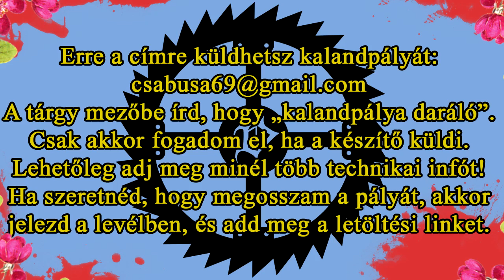Kalandpálya daráló 66. rész - Halál Labirintus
Készítő: peti0221
Tesztelő: milkacsoki98
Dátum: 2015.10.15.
Készítési idő: kb 15 óra

Mérleg
Történet: 0
Játékmenet: 10
Díszítés: 2
Hangulat: 3
Kidolgozottság: 3
18/100